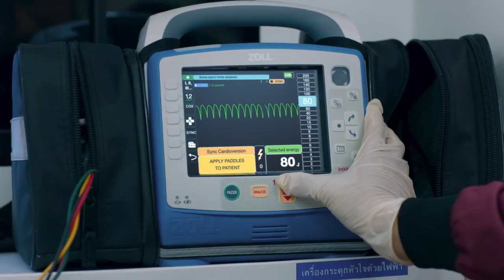[PARODY] รักฉุดใจนายฉุกเฉิน SHINee ft. SuperM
มินคีย์เหมือนเดิม เพิ่มเติมคือซุปเปอร์เอ็ม ^^